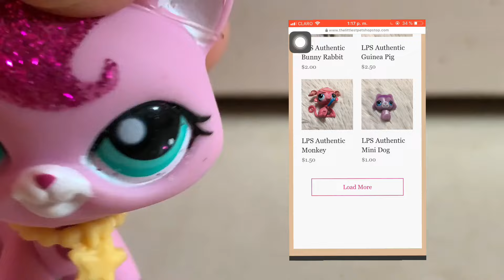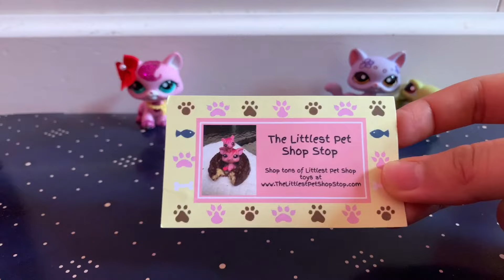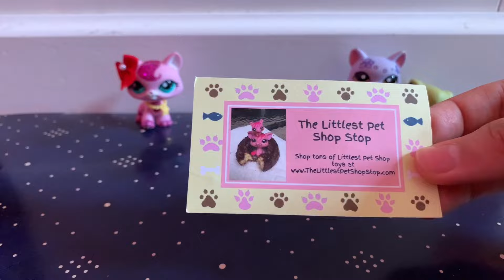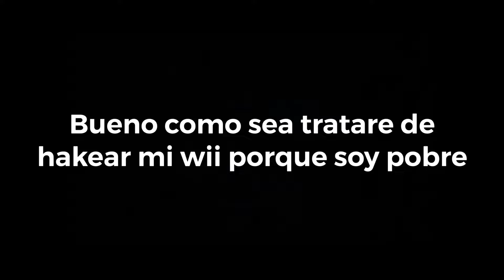LPS | DONDE COMPRAR LPS BARATOS en INTERNET? 👀✨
Gracias a The Littlest Pet Shop Stop por mandarme estos hermosos LPS. Aquí están en link de su pagina e instagram para que le echen un vistazo 🔽🔽

Espero que les guste xd ✨💕

Por si les interesa ♡

⬆️Recuerden darle un vistazo a la Ropa⬆️

♡Luces: Solar (soy pobre xd)
♡Editor: ⬇️⬇️⬇️

✅Apps que uso✅:

-VideoFx Life
-Videoleap
-Procreate
-Picsart

Los AMOOOOO 💕❤️❤️❤️❤️❤️❤️❤️❤️💕❤️💕❤️💕❤️💕❤️❤️❤️💕❤️💕❤️💕❤️💕❤️💕❤️💕❤️💕❤️💕❤️💕❤️❤️💕❤️💕❤️💕❤️💕❤️❤️❤️❤️❤️❤️❤️💕💕💕💕❤️❤️❤️❤️💕❤️💕❤️💕❤️💕❤️💕❤️💕❤️💕❤️💕❤️❤️❤️❤️💕❤️💕❤️💕❤️❤️❤️❤️💕❤️💕❤️❤️❤️❤️❤️❤️❤️❤️❤️❤️❤️❤️💕💕💕💕💕💕❤️💕❤️💕💕❤️💕❤️❤️❤️💕💕💕💕❤️💕❤️💕❤️💕❤️💕❤️

Baii :v